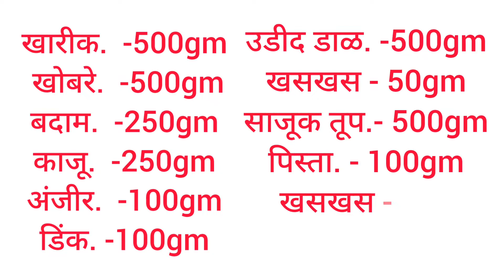उडीदाचे थंडी स्पेशल, पौष्टिक लाडू| शक्तीवर्धक लाडू|Dry Fruit Laddu